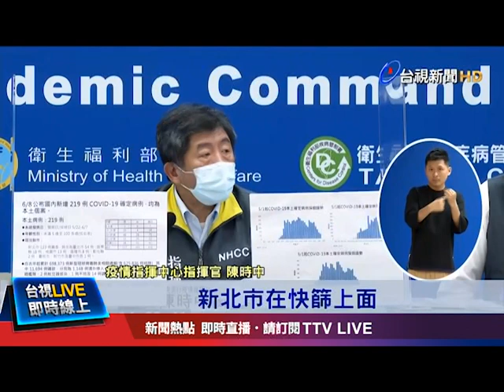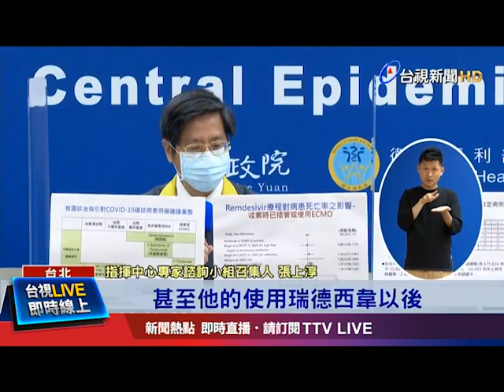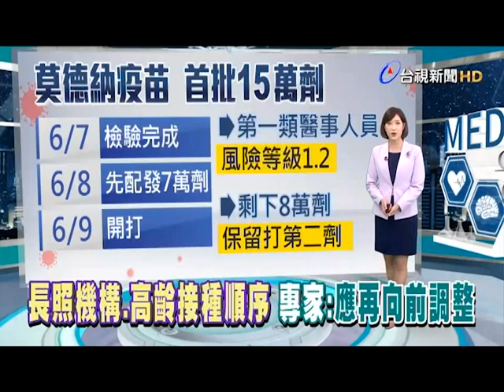增219例本土22死 陳時中：無放鬆本錢【發燒話題】-20210608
(00:00)「忍想家情緒」端午退票潮 陳時中：感謝年輕人配合
(02:52)重症患者等不到瑞德西韋 張上淳：非「救命藥」
(05:37)長照機構、高齡接種順序 專家：應再向前調整
(08:14)解盲倒數無保護力比率 專家：恐「越解越盲」